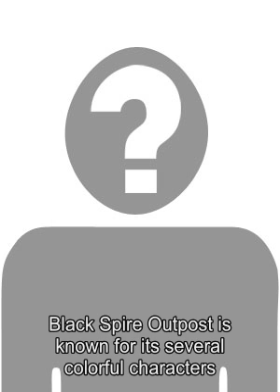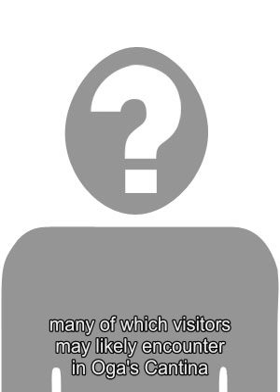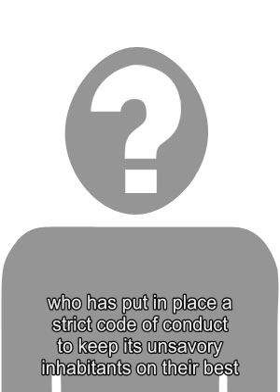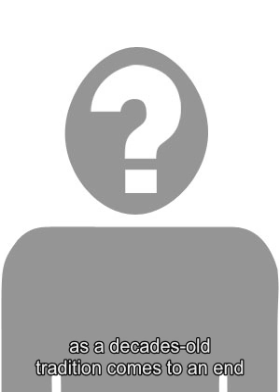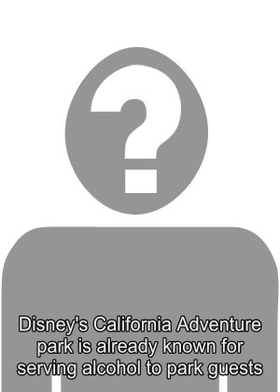Star Wars Galaxy's Edge's Cantina Will Break Disneyland's No Alcohol Rule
Disney Parks has released new concept art for Ogas Cantina, which will be a part of the Star Wars -themed landGalaxys Edge, and will be the first Disneyland attraction to serve alcohol. After first announcing plans to make a Star Wars-themed land at Disneyland and Walt Disney World, Disney Parks revealed in May that Galaxys Edge will be set in Black Spire Outpost on the planet of Batuu. Black Spire Outpost was described as an infamous hang-out for smugglers, traders and adventurers travelling around the Outer Rim and Wild Space . The Outpost is also said to be off the beaten path , nestled among the petrified remains of the ancient spire trees, with previously-released concept art showcasing the Millennium Falcon navigating its way through the spires. Black Spire Outpost is known for its several colorful characters, many of which visitors may likely encounter in Ogas Cantina. Related: Star Wars: Galaxys Edge Opens At Disneyland in Summer 2019 The Disney Parks Blog revealed the new concept art today, along with a description of Ogas Cantina, which confirms there will be choices for kids and libations for adults . Galaxys Edge will also be opening at the Walt Disney World Resort in Orlando,FL, next year, where, earlier this year, Disney lifted the long-standing alcohol ban at all Magic Kingdom restaurants, so there will already be a precedent in place when Ogas Cantina opens there. For the Disneyland cantina, though, its opening will mark the start of a new era. It will be the first time that alcohol will be served to the public inside the main park. Ogas Cantina will be serving pilots, bounty hunters, smugglers, locals & galactic travelers alike, when it opens in StarWars GalaxysEdge in 2019! The blog also reveals the cantina is owned by an alien proprietor named Oga Garra, who has put in place a strict code of conduct to keep its unsavory inhabitantson their best behavior, with the bar described as a safe haven for smugglers hiding out from the law. While the drink menu has yet to be revealed, Ogas Cantina is said to serve cocktails that are made from exotic ingredients and served in unique vessels . There will also be entertainment on hand, in the form of RX-4,the droid who Star Tours patrons will remember as the StarSpeeder 3000 pilot. This droid has now reinvented himself as the cantinas chatty DJ, who will provide entertainment for guests. Disneylands no alcohol policy was initiated by Walt Disney himself when the resort first opened in 1955, and the tradition was carried over to Walt Disney World in Orlando when that opened in 1971, five years after Disneys death. While some Disney purists may cry foul, it was only a matter of time before this happened. Walt Disney World started selling alcohol at the Be Our Guest restaurant in 2012, with alcohol service expanding to other restaurants in 2016 before the announcement in May that all Disney World restaurants would start serving it. When Ogas Cantina opens in 2019, it may not take long for all of Disneylands restaurants to start selling booze, as a decades-old tradition comes to an end. After all, Disneys California Adventure park is already known for serving alcohol to park guests. Source: Disney Parks Blog Tags: star wars , disney parks